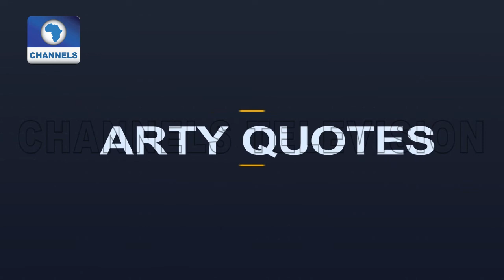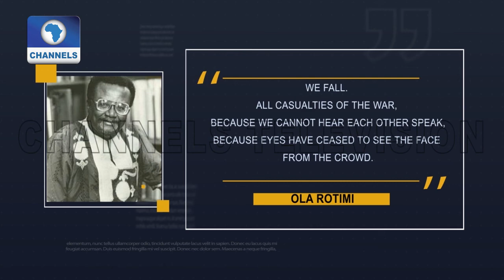Drama Enthusiasts Wowed By Legends, Kings & Kingdoms |Art House